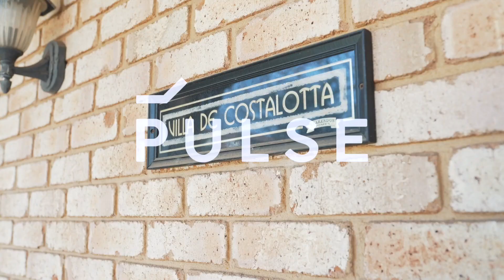Miranda | 11 Kotara Place | Pulse Property Agents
Perfectly designed for easy family living and entertaining, this immaculate home offers an abundance of space and natural light throughout and presents an ideal opportunity for the growing family. Positioned in a convenient, quiet cul-de-sac, this home is within close walking distance to shops, schools and playing fields.